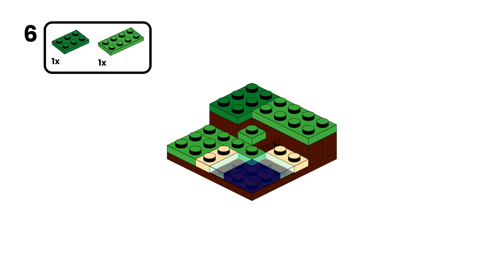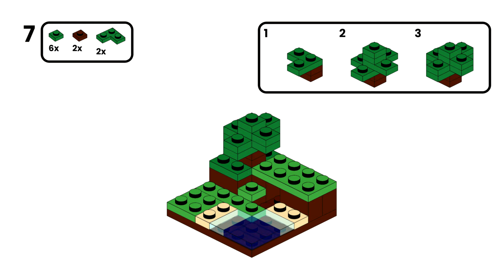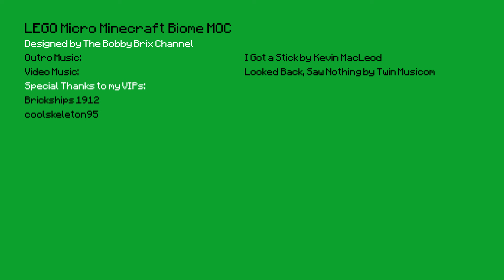LEGO Minecraft Biome MOC [35-39 Pieces] - Micro Mondays #10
⬛⬜⬛⬜ SPECIAL THANKS ⬜⬛⬜⬛

⬛⬜⬛⬜LEGO Minecraft Biome MOC ⬜⬛⬜⬛

This tenth edition of Micro Monday actually contains 2 variations of the LEGO Micro MOC. I'm inspired by Minecraft lately and decided to build a simple river/plain biome diorama featuring Steve and his first-day home dug under a small hill. I made two version of the LEGO Minecraft Biome MOC: one using classic LEGO bricks and another using LEGO tiles to make the surface all smooth and shiny.

You will need at least 35 LEGO bricks to build either version with the other one needing 4 more LEGO bricks.

⬛⬜⬛⬜ MUSIC ⬜⬛⬜⬛

⬛⬜⬛⬜ TAGS ⬜⬛⬜⬛

⬛⬜⬛⬜ CHAPTERS ⬜⬛⬜⬛

0:00 - 0:09 - Intro
0:09 - 1:15 - Classic Version
1:15 - 2:20 - Flat Version
2:20 - 2:31 - Credits